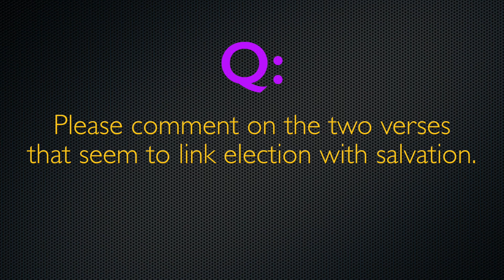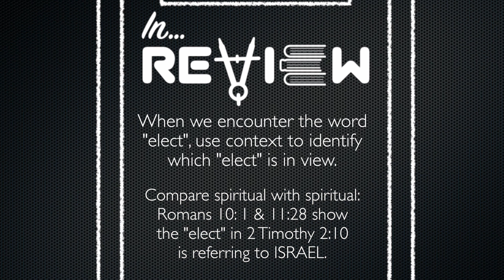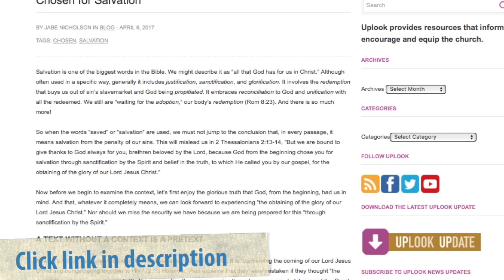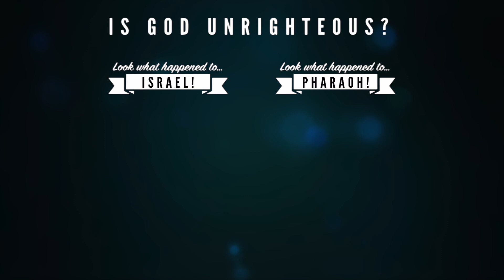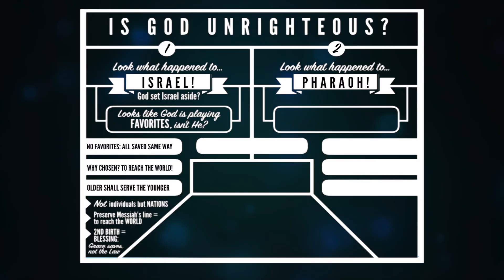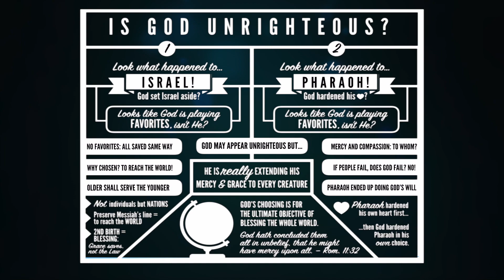Election Q&A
Election Q&A: This Q&A follows the main teaching session by Jabe Nicholson on the doctrine of Election. Here, Jabe addresses the few passages in the Bible that seem to suggest that some are elected to salvation. This is part of our summer Bible study program learning about salvation words. Be sure to download all resources at this and download the article Jabe mentions called "Chosen for Salvation" at this